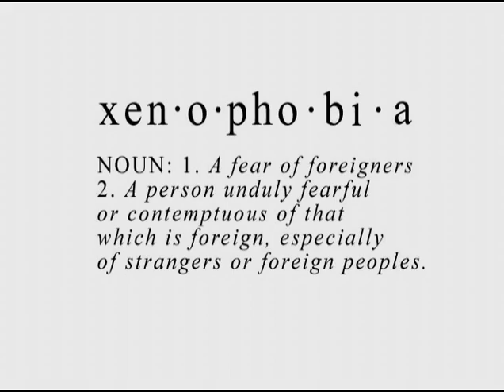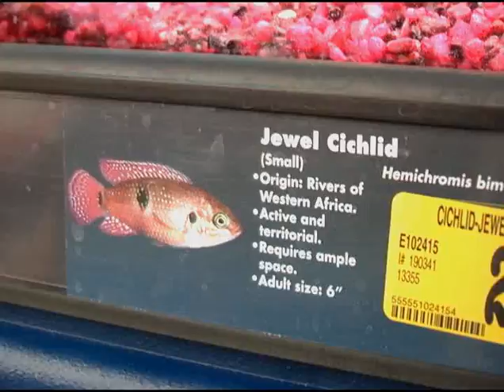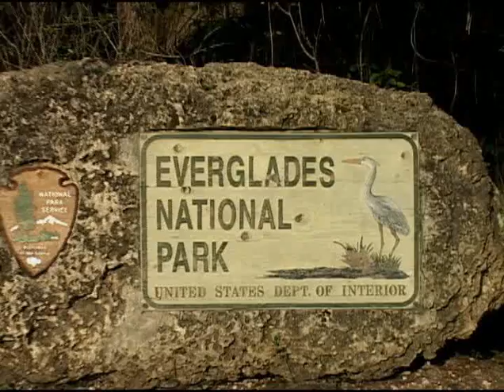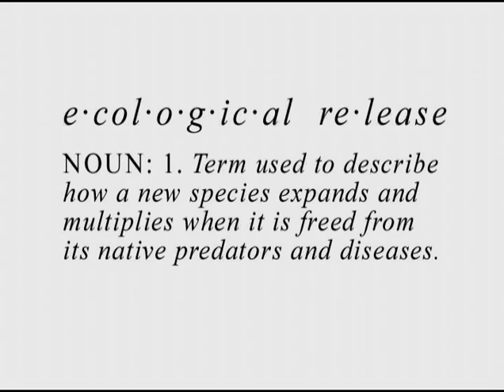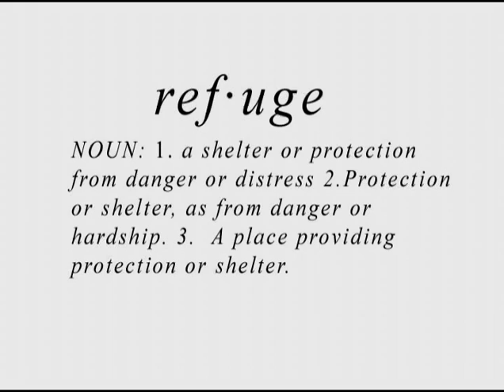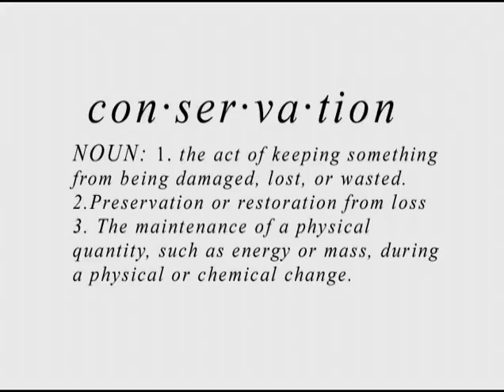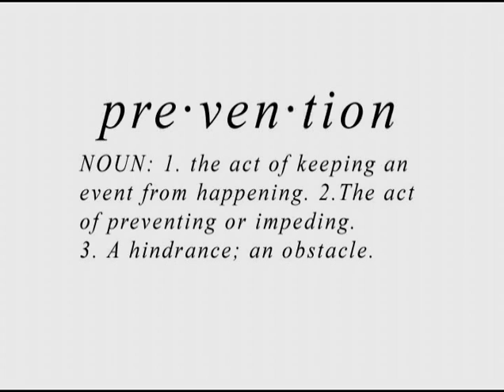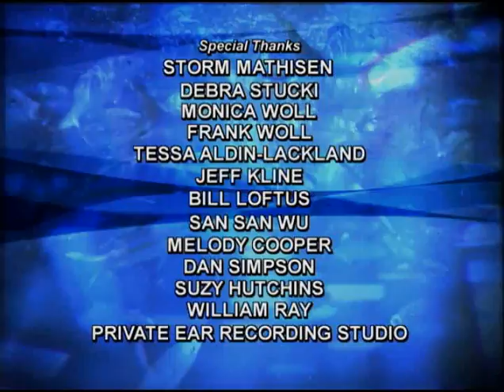Waterways Episode 230 - Overseas Kayak Trail AND Exotic Fish in the Everglades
In this episode of WATERWAYS the Keys Paddling Community joins forces with the FL DEP department of Greenways and Trails to establish the FLORIDA KEYS OVERSEAS KAYAKING TRAIL, which would enable kayaks and canoes trips that span the length of the Keys and... Exotic Fish released from the aquarium trade and fish markets flood the Everglades with exotic fish- Park biologists try and get a handle on the problem in EXOTIC FISH IN THE EVERGLADES. Presented by Florida Keys National Marine Sanctuary, Everglades National Park and The US Environmental Protection Agency.